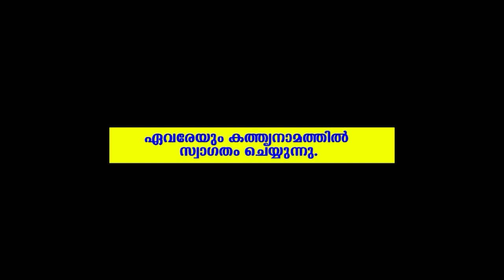God is Faithful | Episode 91 | Harvest TV | Pr.BinuVazhamuttom